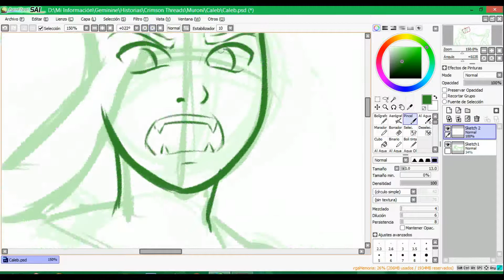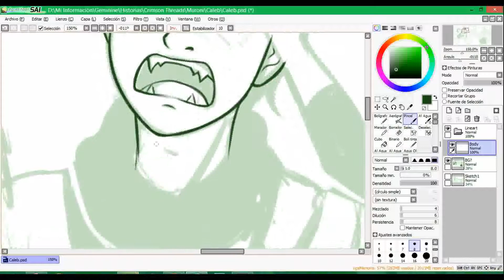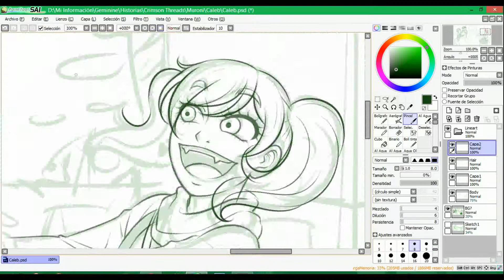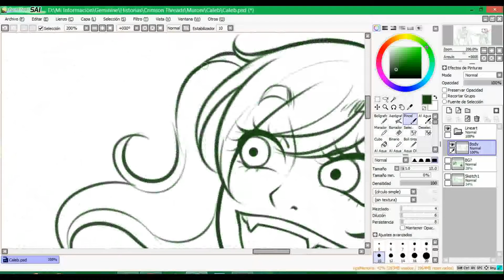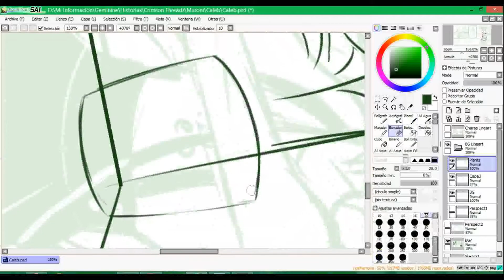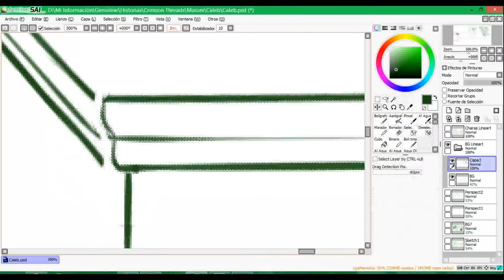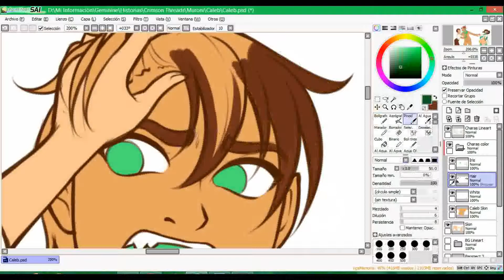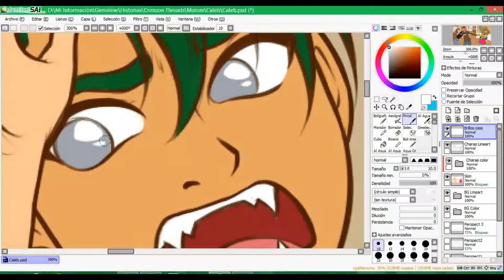Valens Family - Part 1 [Speedpaint]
A drawing from last year, starring Jessika's family: her mom Katherine and her brother Caleb!
If you want to know more about this characters and their story, check ouy my Candy Vampire comic, and if you want to support my art, plase support me at Patreon! ♥

♥ Part 1: Sketch, lineart and flat colors: HERE!

- "Live life Happy", by Muza_Production_B-Side